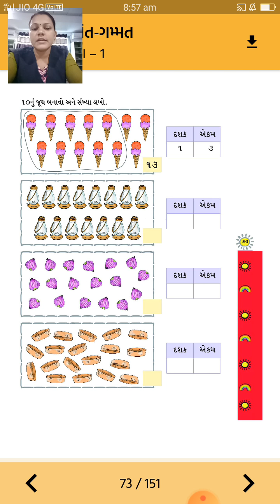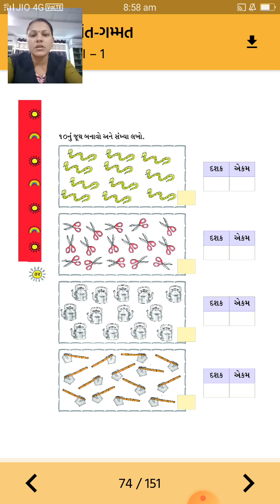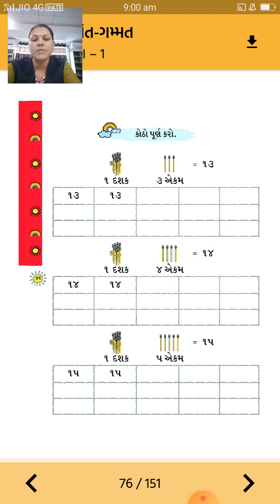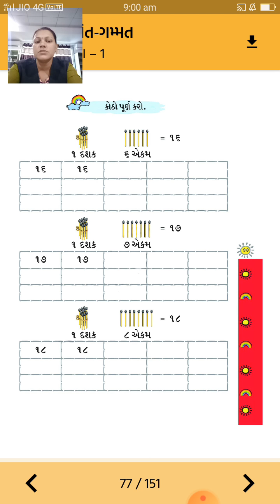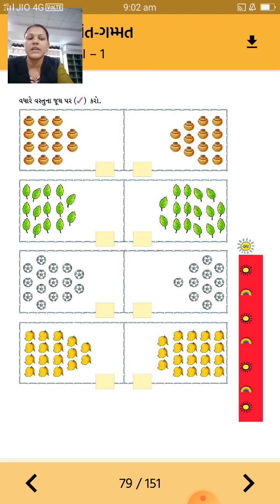ધોરણ-૧ || વિષય- ગણિત || પાઠ -5 દસ થી વીસ સુધીની સંખ્યા || હરિકૃષ્ણ ઇન્ટરનેશનલ સ્કૂલ